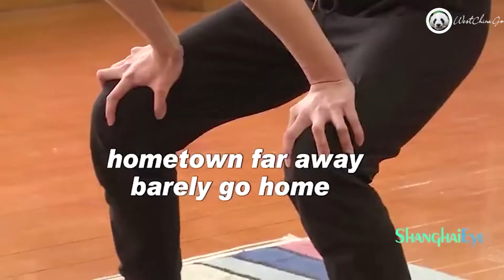Shanghai era time travel acrobatics show 01